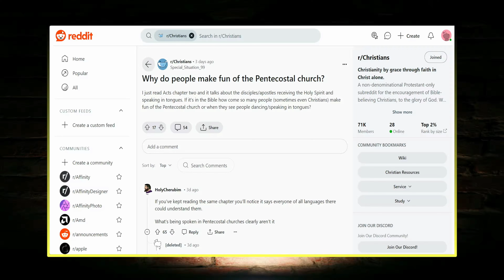Why Do Christians Laugh at the Pentacostal Church?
RELIGIONLESS CHRISTIANITY PODCAST SHORT

Why do people laugh at the Pentacostal Church? That was our Reddit Christianity question of the week. Nickie and I do our best to give some answers and advice.